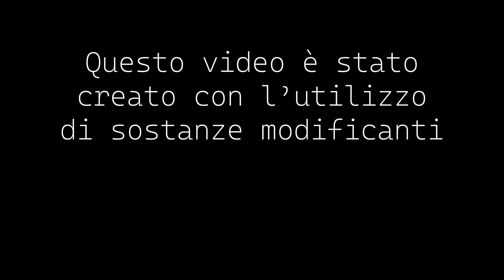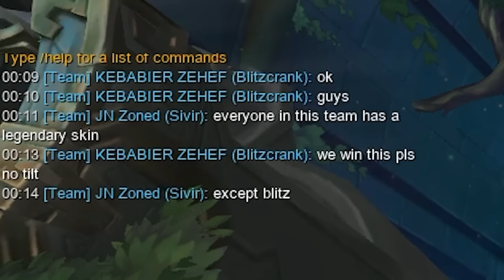BLTIZ TOP? HEIME JUNGLE? SILVER? NO GRANDMASTER